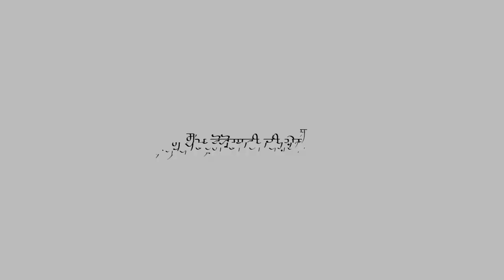Isha//mani pre wedding